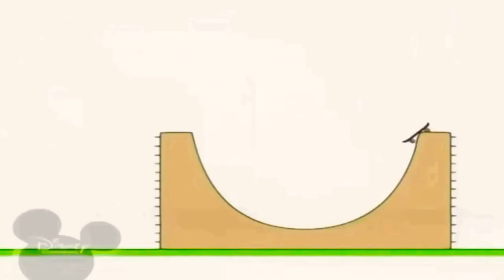16 жовтня 2020 р.